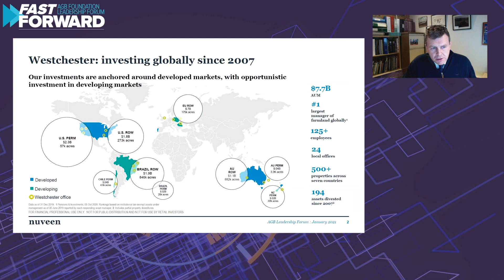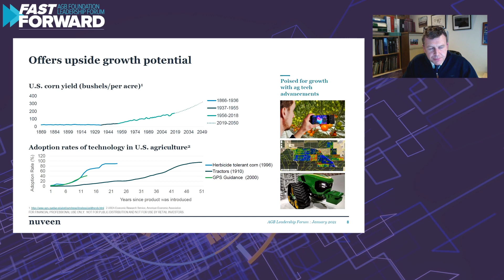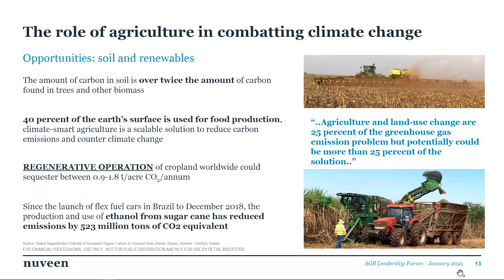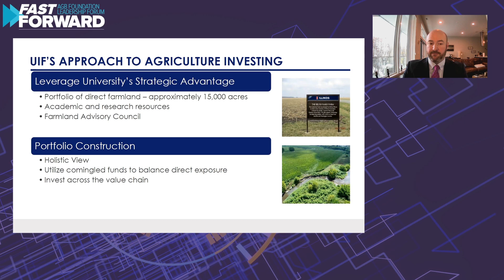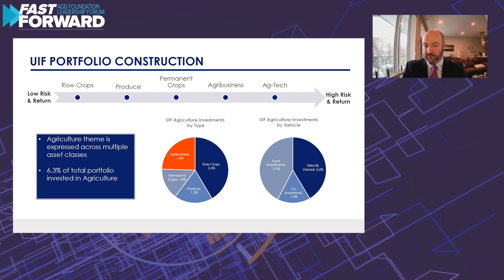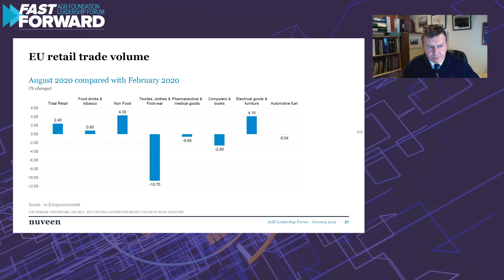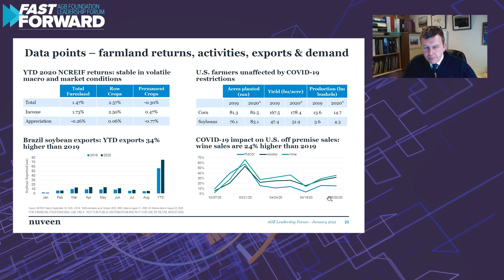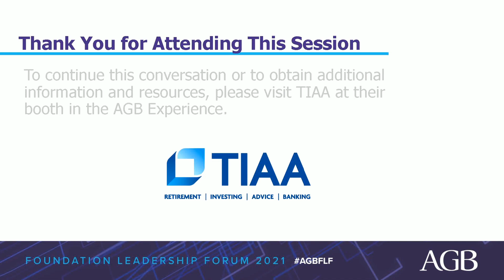Why Invest in Farmland Now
Westchester Group Investment Management, Inc. from Nuveen
26 January 2021